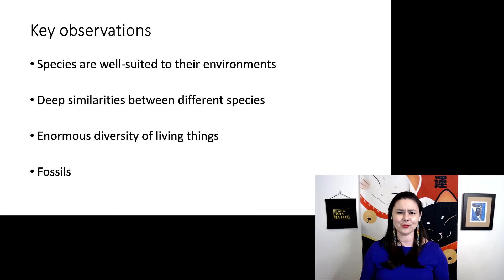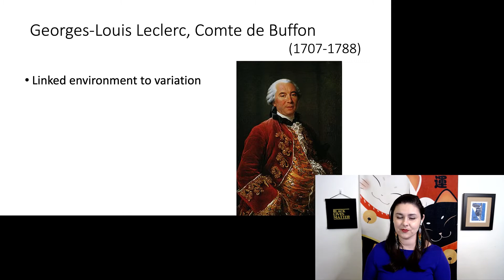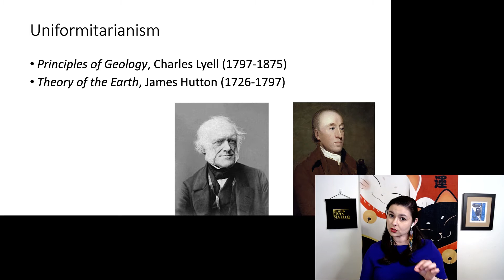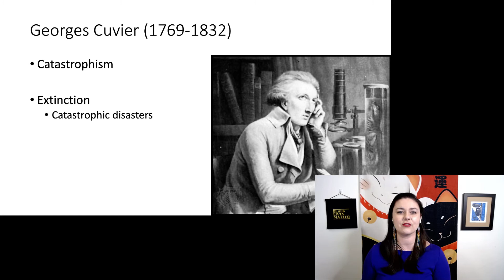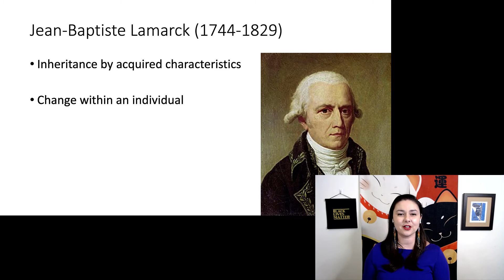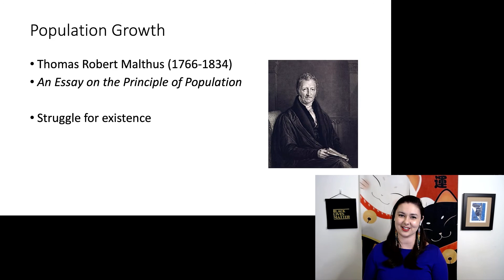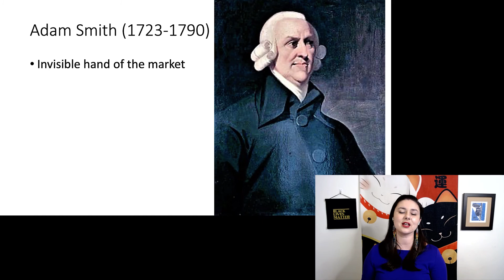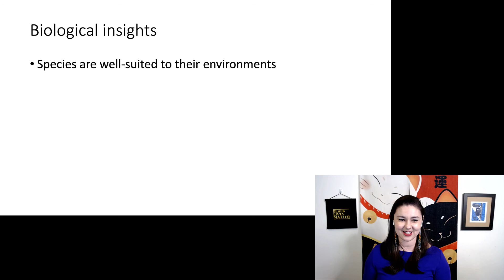Theories that influenced Darwin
Theories that influenced Darwin, Progress towards evolutionary theory part 3
There are a few key people and theories that influenced Darwin, and ultimately led to his own theories of evolution.

The first part of this article is great!  The end which defends capitalism is not great.